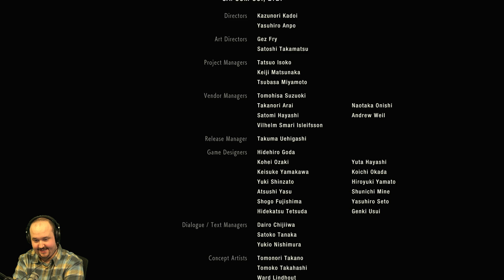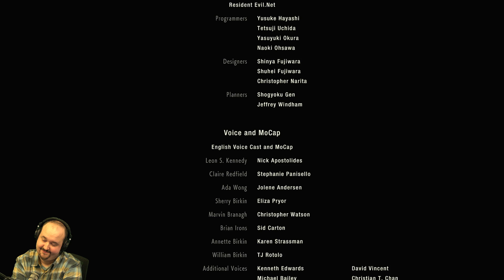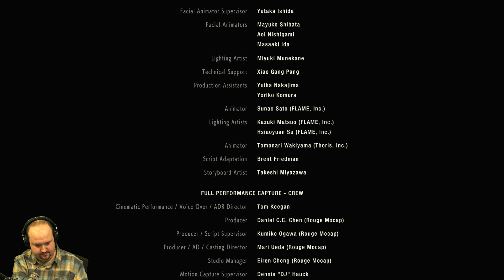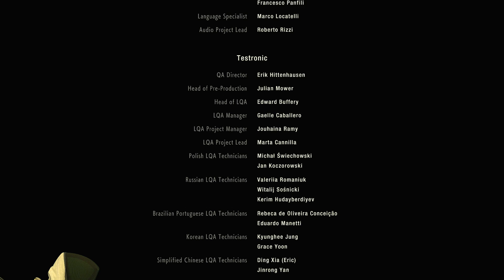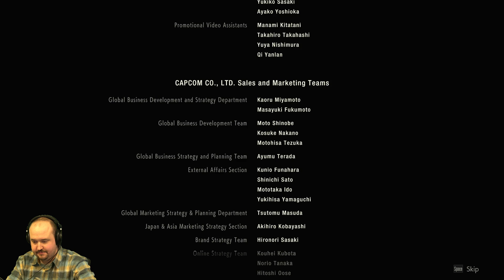Let's Play Resident Evil 2 Remake [Leon A] - PC - Hardcore: Part 13